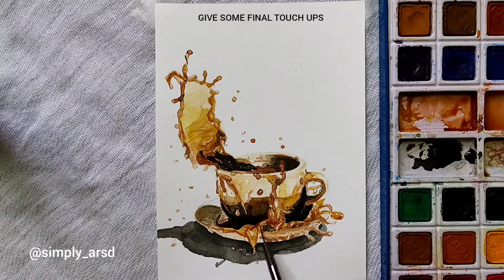How to paint Coffee mug splashes | Watercolour | Daily Art Challenge | Day #15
Realising paintings can be tough to make, but if we learn some basic tricks, the process can be more fun and satisfying.
Let's sketch and use watercolours to create wonders.

-Link to materials-
For beginners
200 gsm watercolour papers
Camlin watercolor cakes
Camlin Tube colors
Brush set
Colour Mixing Palette

For maximum quality
300gsm watercolour papers
Round brushes
Watercolor cakes
Tube colors
Colour Mixing Palette